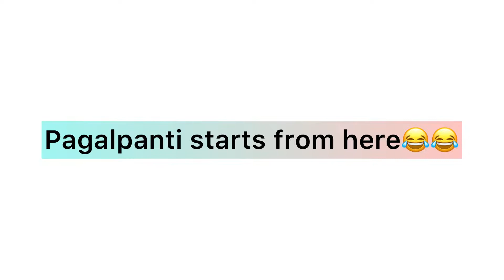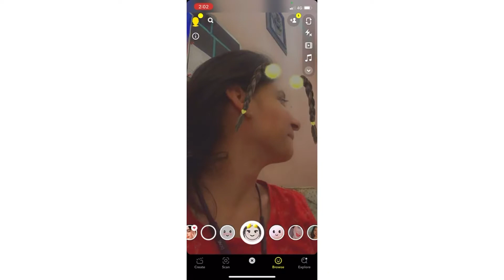Meeting Cousins | Crazy/Fun time | W's Worth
Hey friends,
Firstly, I am really sorry for not uploading recently.

Today I met my cousins and we did all sorts of pagalpanti we could think of.
I had a crazy/fun time with them.

If you are first time visiting my channel, do check out my intro - video.